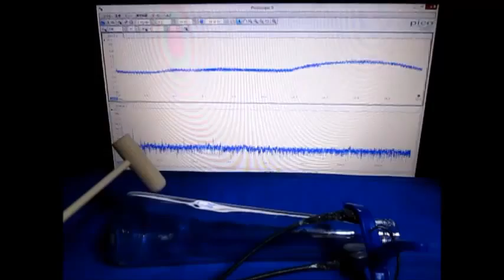超音波テスター Ultrasonic tester